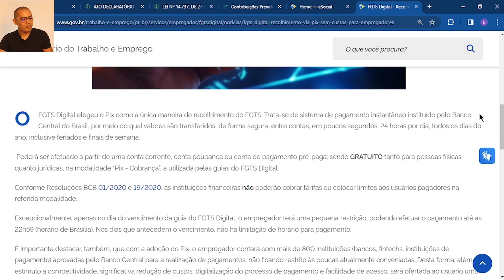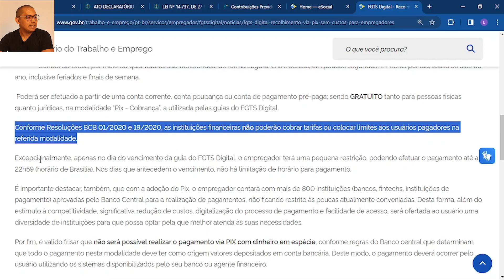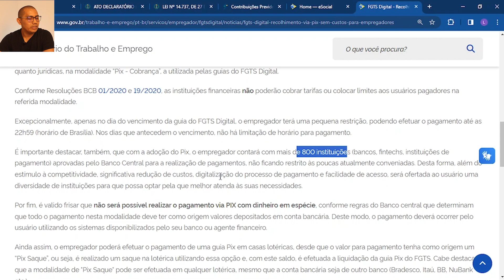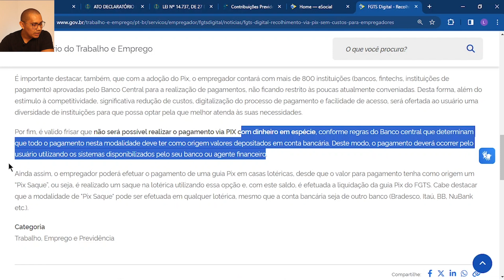FGTS DIGITAL TERÁ RECOLHIMENTO EXCLUSIVO VIA PIX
FGTS Digital elegeu o Pix como a única maneira de recolhimento do FGTS. Trata-se de sistema de pagamento instantâneo instituído pelo Banco Central do Brasil, por meio do qual valores são transferidos, de forma segura, entre contas, em poucos segundos, 24 horas por dia, todos os dias do ano, inclusive feriados e finais de semana.

 Poderá ser efetuado a partir de uma conta corrente, conta poupança ou conta de pagamento pré-paga; sendo GRATUITO tanto para pessoas físicas quanto jurídicas, na modalidade “Pix - Cobrança”, a utilizada pelas guias do FGTS Digital.

Conforme Resoluções BCB 01/2020 e 19/2020, as instituições financeiras não poderão cobrar tarifas ou colocar limites aos usuários pagadores na referida modalidade.